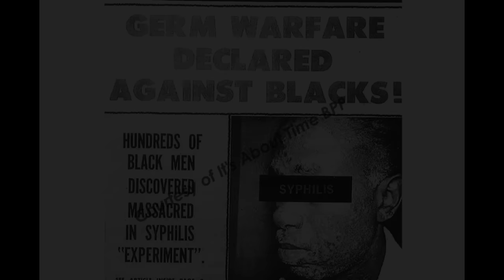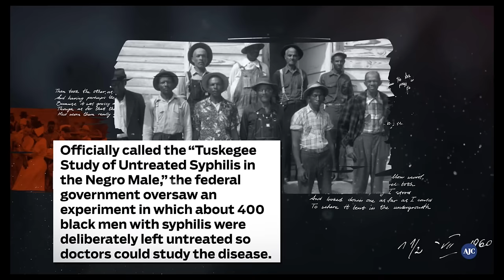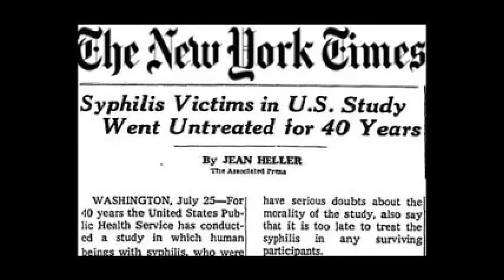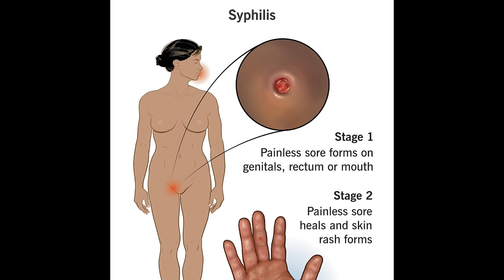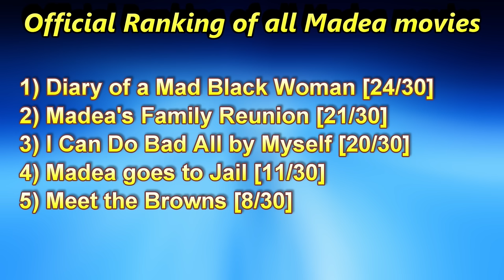The Darkest Joke in Madea History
This is PART 3 of the ongoing Madea Movie Marathon. This time I'm reviewing the Madea musical: I Can Do Bad All by Myself.